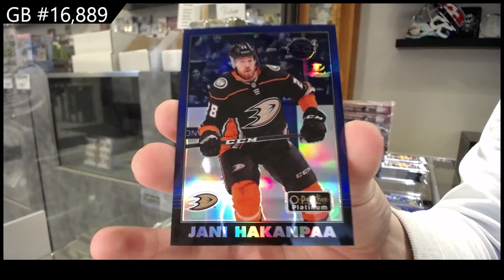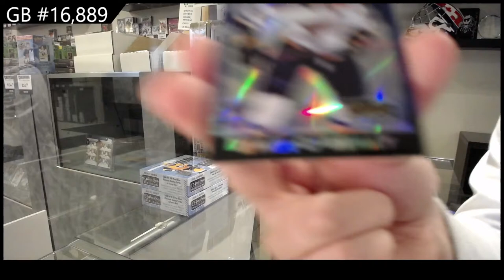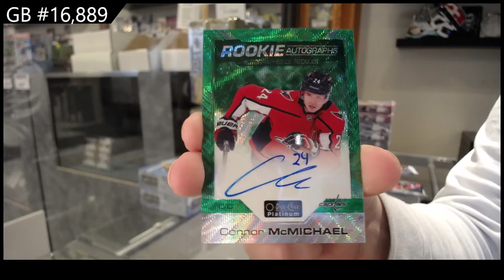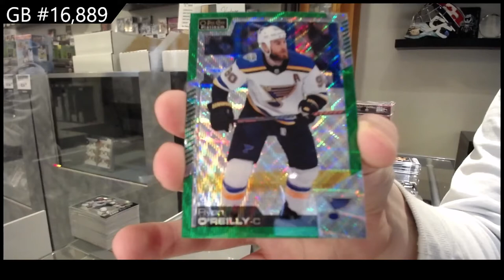20-21 Upper Deck OPC Platinum Hockey 3 Box Break - C&C GB #16,889